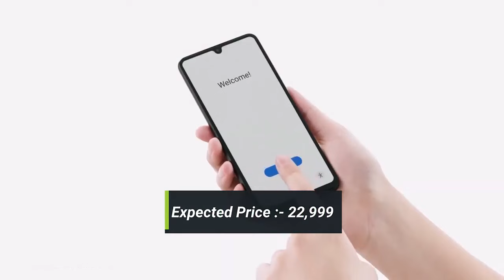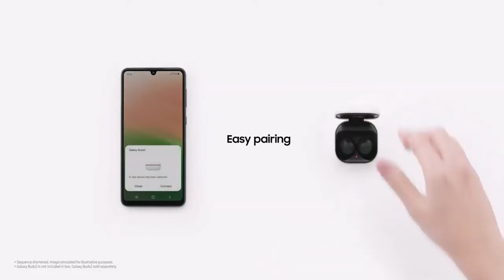Samsung Top 5 UpComing Phones February 2024 ! Price & Launch Date in india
Samsung UpComing mobiles 2024 ! Price & Launch Date in india